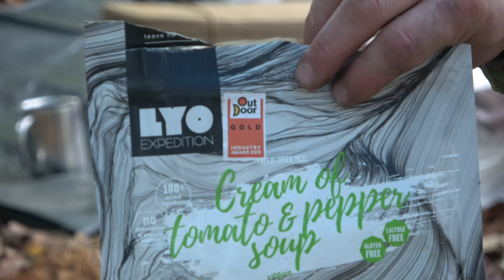Barbaren treffen auf Bushcraft Outdoor Original in Mönchengladbach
Mit Guido unterwegs nach Mönchengladbach